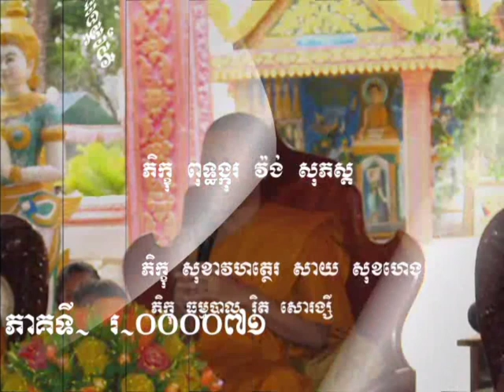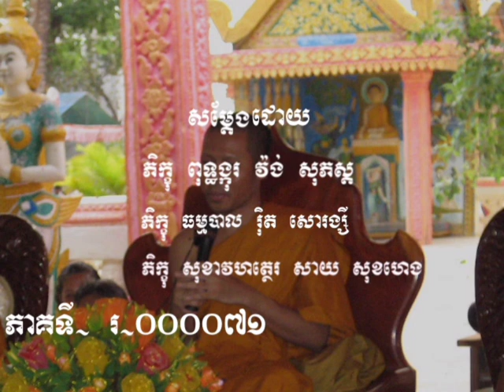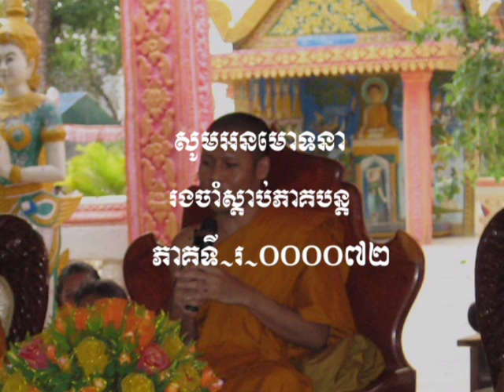ភាគទី ៧១-Vol.71 បទសន្ទនាពុទ្ធោវាទ៣យ៉ា សូមចូលទៅកាន់យូធូប Rith Sirangsey Official សម្រាប់ចំណេះដឹងថ្មី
ភាគទី ៧១-Vol.71
បទសន្ទនាធម៌ព៏ពុទ្ធោវាទ៣យ៉ាង

🌹លោកអ្នកអាចចូលទៅកាន់យូធូបរបស់ខ្ញុំ ដោយវាយឈ្មោះអក្សរនេះ  Rith Sirangsey Official
សម្រាប់សកម្មភាពធម្មវិន័យព្រះពុទ្ធសាសនា ដែលខ្ញុំចូលរួមកសាងជាតិនិងសាសនា នាបច្ចុប្បន្នភាព តាមរយៈចំណេះដឺង និងចំណេះធ្វើរបស់ខ្ញុំ ។
    សង្ឃឺមថា បងប្អូនចូលរួមដោយមតិយោបល់ត្រឡប់វិញដោយធម្មវិន័យផងចុះ